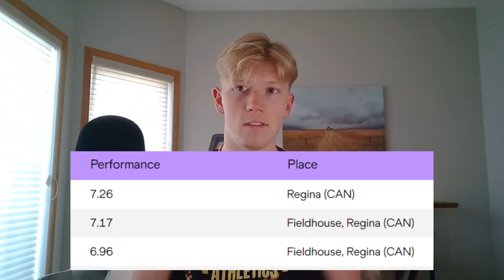How I DROPPED 0.21 off my 60m sprint in one year!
What's up Meta Monsters!

In this video I (Dawson) dive into my personal journey of when I made the most improvement in the shortest amount of time in the 60m and what I did to get there. I will talk about mistakes I was making, thinks I improvement and ultimately how I made the speed jump.

Join us on this exciting journey as we uncover the secrets behind speed training and empower athletes of all levels to unlock their full potential.